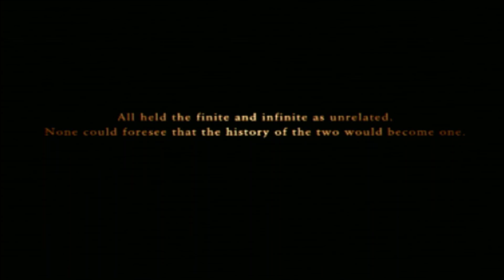ACE COMBAT Zero [HD] - Mission 14: The Final Overture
Mission 14: The Final Overture
*Recorded from OBS Studio connected with PS2 to HDMI Converter. Although all the older games and older PS3 games are 720p which is actually rendered in HD on OBS Software, and you can tell that the graphics are very crisp but should be smooth in high quality.

Operation: Broom

Area: Anfang

Date: June 20, 1995

Time: 1600hrs

Select 3 kinds of operation. This mission will provide superiority objectives to participate in the operation.

2:38- Mars Strike Team
Objective: Search and destroy enemy land forces and vessels along the southern Anfang coast This operation superiority is Air-to-Ground mission.

12:08- Mercury Strike Team
Objective: Destroy all targets including enemy airfield. This operation superiority is Air-to-Ground / Air-to-Air mission.

22:52- Jupiter Strike Team
Objective: Destroy all hostile aircrafts (TGT) over Anfang coastline. Destroy the jammer crafts (EA-6B) to fade jamming on your radar map. This operation superiority is Air-to-Air mission.

Tip: Hostile aircrafts can take off from the tunnel. Shoot down the enemy before they take off. In Jupiter Strike Team, destroy the jammer planes first before you engage enemy aircraft. You won't see enemies on your radar unless you take down the jammer planes first to make your radar map clear.